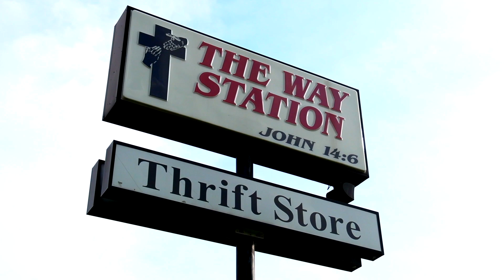Premier Bank - Powered by (kind) People. Fueled by You. - The Way Station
The Powered by (kind) People. Fueled by You. video series features the Premier Bank team and their valued community partners throughout the Bank's markets as they work together to spread kindness and collectively support important programs to benefit families in the communities served.